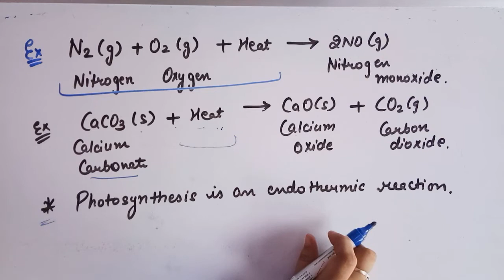Class 10|| chapter 1|| chemical reactions and equations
this is my third lecture
For full chapter plz watch my 1st and 2nd lecture video